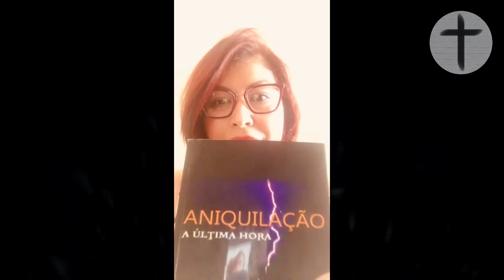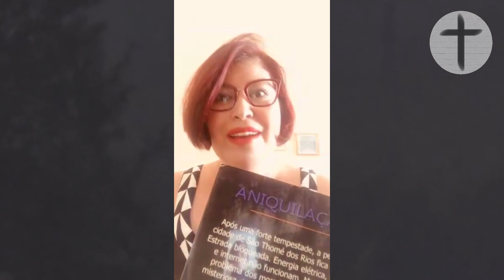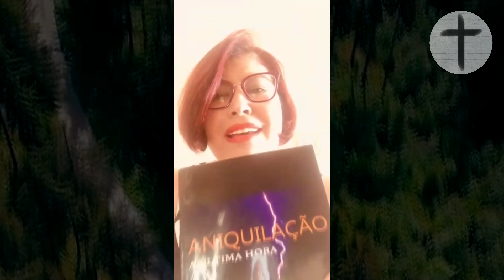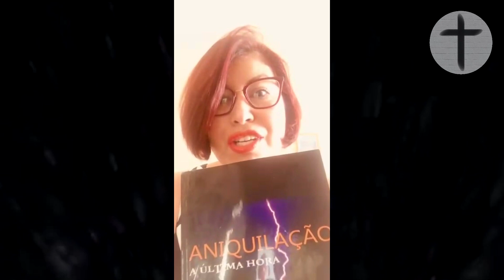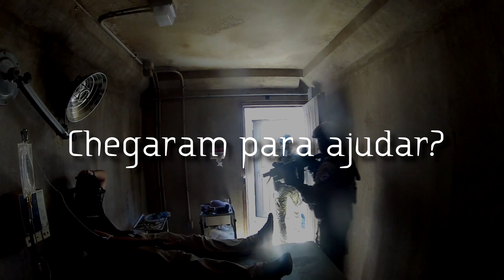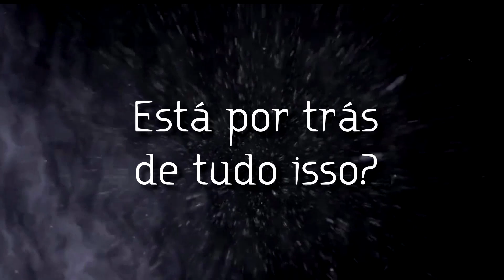TESTEMUNHO: Livro Aniquilação - A Última Hora | Silvia Bianco (com resenha)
Testemunho da professora Silvia Bianco sobre o Livro Aniquilação - A Última Hora, do Pr. Raphael Melo.